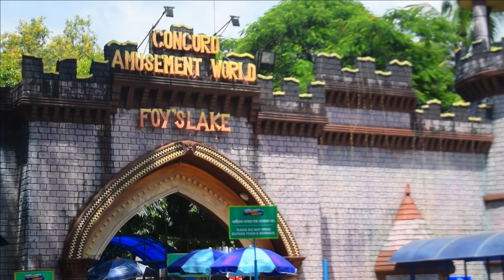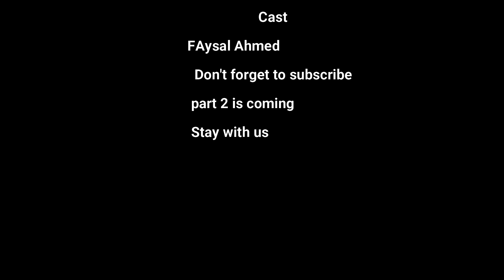Why so Sacred? Foy"s Lake Part 1 !! Faysal Ahmed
Hope so you liked the video
if you did like this..

foy"slake#ctg#TOUR#vlog#faysal#ahmed